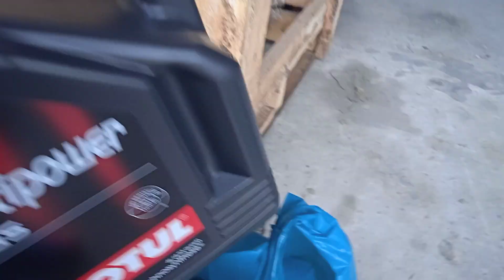proton saga FLX mnumbuk part1 : nah seblum buat yg lain c kwn bilang servis dulu lepas yu cuci enjin